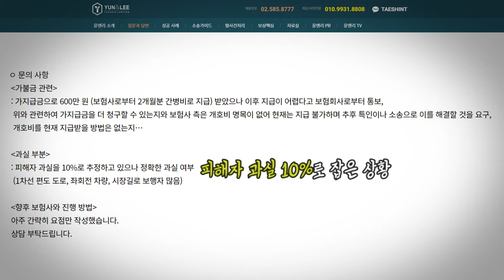[B-045] 시장길을 걷다가 주차장에서 나오는 자동차와 교통사고! 피해자의 과실 비율은?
통행이 잦은 골목 시장길!
공영주차장에서 나오던 가해 차량과 충돌한 피해자.
경추 골절이 발생하고 이로 인한 수술까지 하게 되는데…

피해자의 과실 비율과 소송을 진행할 때 쟁점은??
교통사고전문로펌 윤앤리의 이길우 변호사가 답변해드립니다.